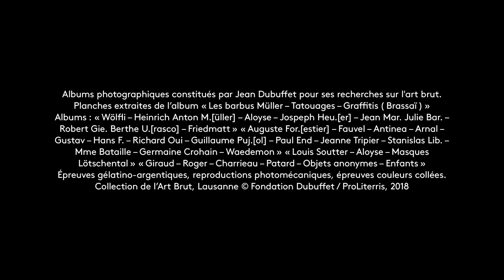"Jean Dubuffet. L'outil photographique" - Summerclass #2 - avec Marc Donnadieu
Marc Donnadieu, conservateur en chef au Musée de l'Elysée, nous livre quelques secrets de l'exposition "Jean Dubuffet. L'outil photographique".